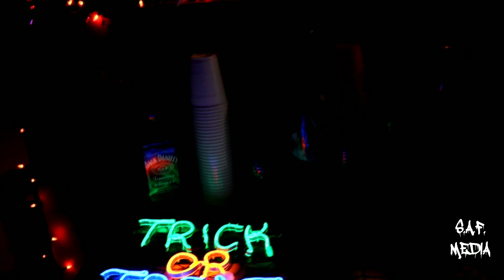1_cln_r Birthday Party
Check out 1_cln_r birthday party it was LIT